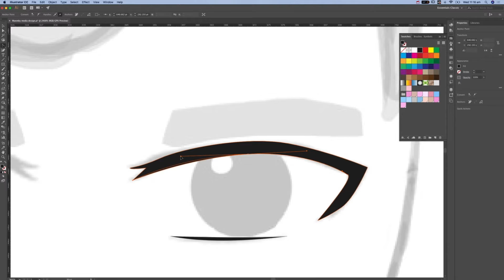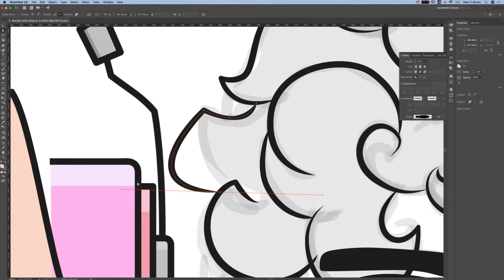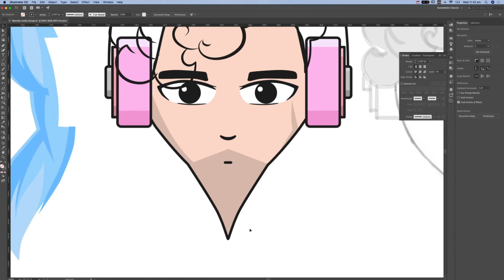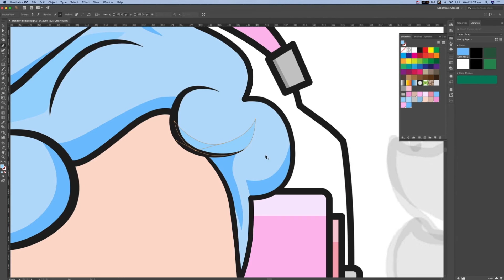Our Illustrator Creates A New Logo for Bamby Media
Here's a little sneak behind the curtain as to what it takes to build an illustration. Recently I had our illustrator, Josh put together a version of the Bamby Media logo for Alex. He's our lead designer here at Bamby Media and we wanted him to have his own head for all the branded goodness.

Thus, the Manmby logo was born.

Turn your phone sideways to get a bigger picture obviously.

Song used is my own track with my own voice and some kickass musicians playing many instruments. Many moons ago now.